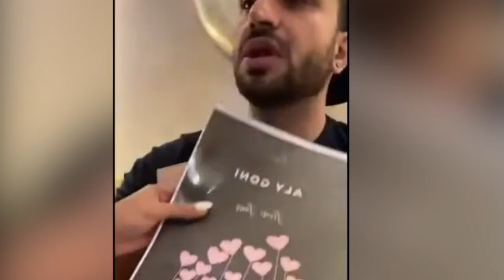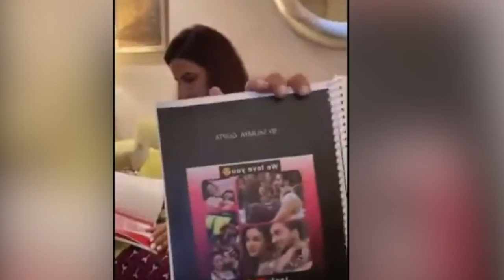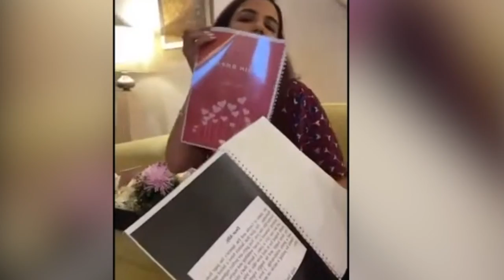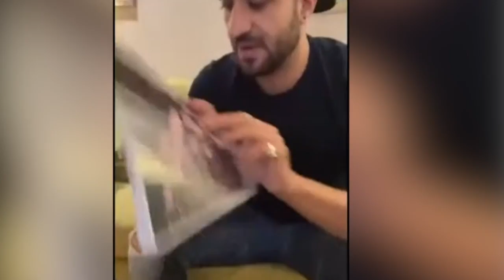Aly Goni LIVE CHAT With Jasmin Bhasin || First Time After Bigg Boss 14